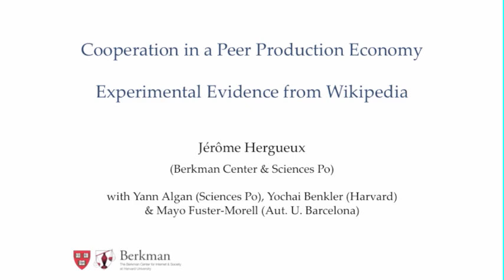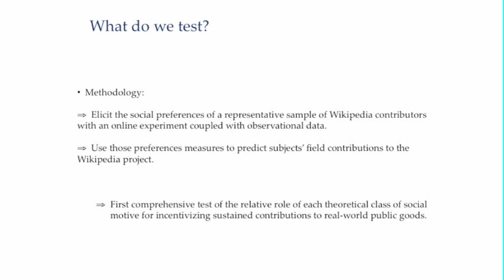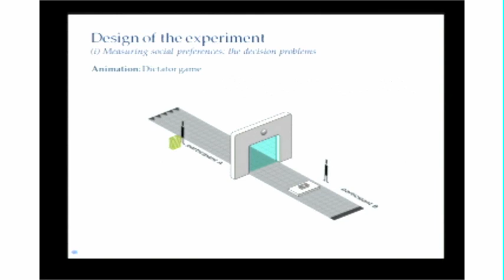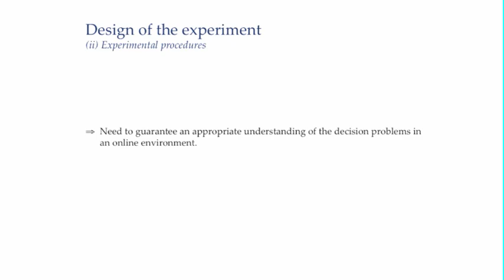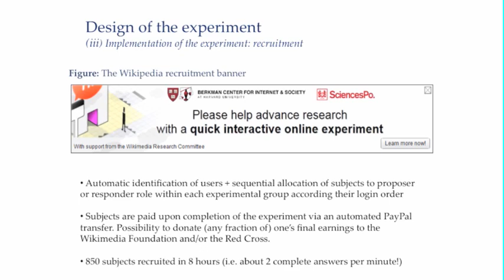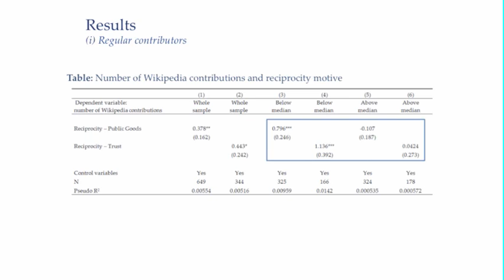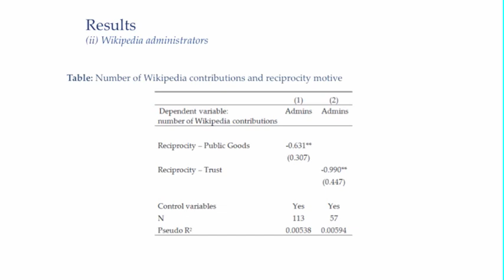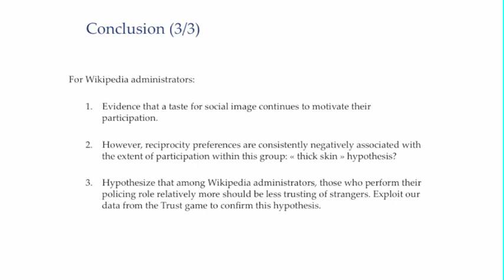Jerome Hergueux on Cooperation in a Peer Production Economy: Experimental Evidence from Wikipedia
From Wikipedia to Open Source Software, Peer Production --- a large-scale collaborative model of production primarily based on voluntary contributions --- is emerging as an economically significant production model alongside firms, markets and governments. Yet, its impressive success remains difficult to explain through the assumptions of standard economic theory.

In this talk, Jerome Hergueux -- Ph.D. candidate in Economics at Sciences Po (Department of Economics) and the University of Strasbourg (Institute of Political Studies) and Berkman Fellow -- reflects on the prosocial foundations of cooperation in this new Peer Production economy, taking Wikipedia as one paradigmatic example, and asks: how can we start to build a workable theory of individuals' motivations to freely contribute time and efforts for the provision of global public goods?